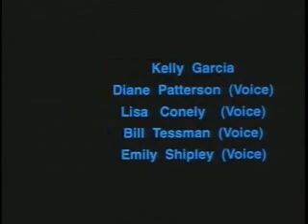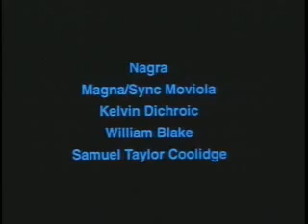Kelvin's Frost Part VI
16mm Film 1993